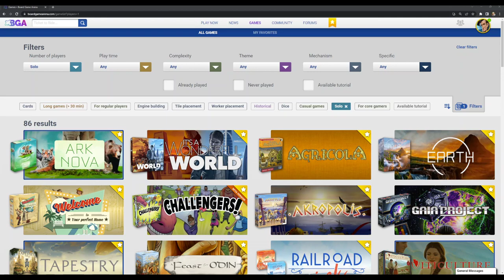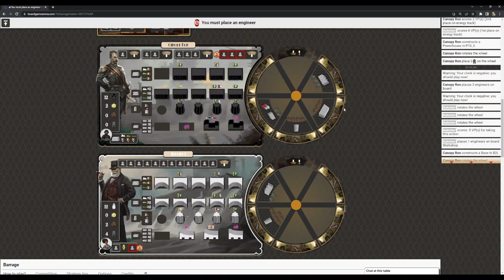Barrage - Solo Playthrough (BGA)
A solo playthrough of Barrage on Board Game Arena

Designed by Tommaso Battista and  Simone Luciani

"In the dystopic 1930s, the industrial revolution pushed the exploitation of fossil-based resources to the limit, and now the only thing powerful enough to quench the thirst for power of the massive machines and of the unstoppable engineering progress is the unlimited hydroelectric energy provided by the rivers.

Barrage is a resource management strategic game in which players compete to build their majestic dams, raise them to increase their storing capacity, and deliver all the potential power through pressure tunnels connected to the energy turbines of their powerhouses.

Each player represents one of the four international companies who are gathering machinery, innovative patents and brilliant engineers to claim the best locations to collect and exploit the water of a contested Alpine region crossed by rivers.

Barrage includes two innovative and challenging mechanisms. First, the players must carefully plan their actions and handle their machinery, since both their action tokens and resources are stored on a Construction Wheel and will only be available after a full turn of the wheel. The better you manage your wheel, the earlier your resources and actions come back to you.

Second, the water flow on the rivers depicted on the board is a shared and contested resource. Players have to intercept and store as much of the water as they can, build dams (upstream dams are expensive but can block part of the water before it reaches the downstream dams), raise the dams to increase their capacity, and build long tunnels to channel the water to their powerhouses. Water is never consumed — its flow is just used to produce energy —, it is instead released back to the rivers, so you have to strategically place your dams to recover the water diverted by you and the other players.

Over five rounds, the players must fulfill power requirements represented by a common competitive power track and meet specific requests of personal contracts. At the same time, by placing a limited number of engineers, they attempt to enhance their machinery to acquire new and more efficient construction actions and to build and activate special unique-effect buildings to forward their own developing strategy."